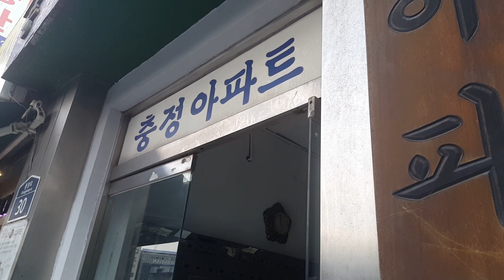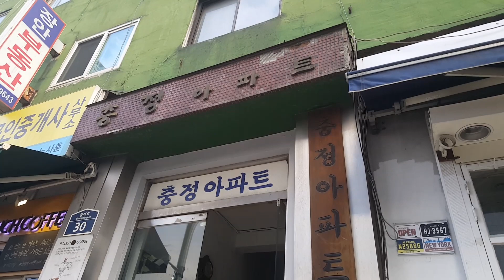한국최초의 아파트 충정아파트 지하에서부터 끝층까지 올라가 보았더니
1937년 한국최초의 아파트 한국최초의 중앙난방식아파트 충정아파트
역사의 현장탐방 ..그러니
일본인 건축가이자 건물주인 도요타다네오가 지은 건축물.